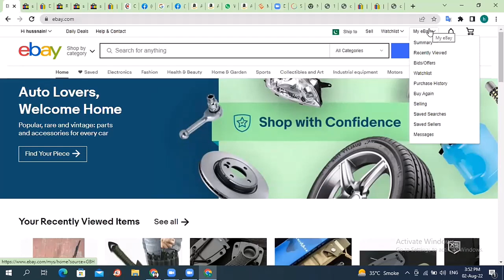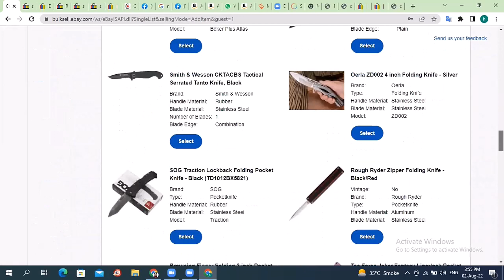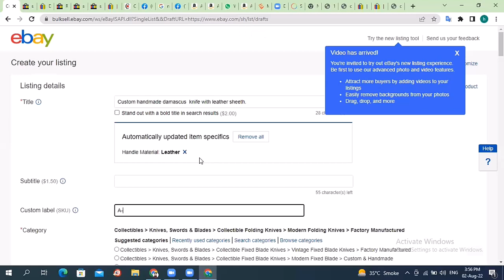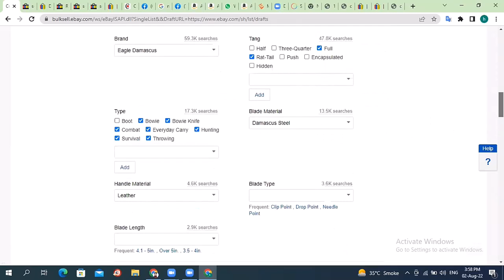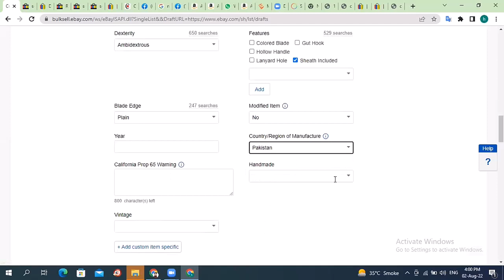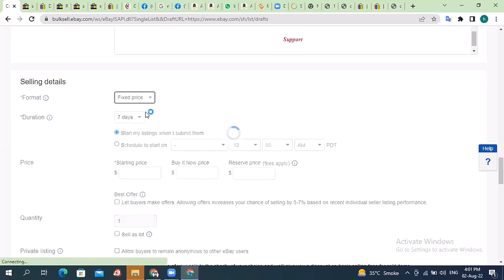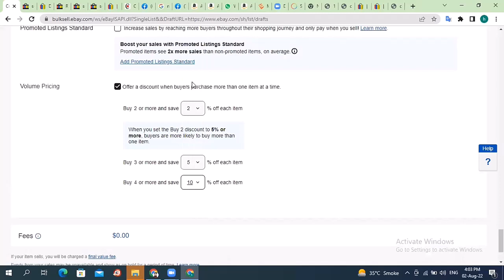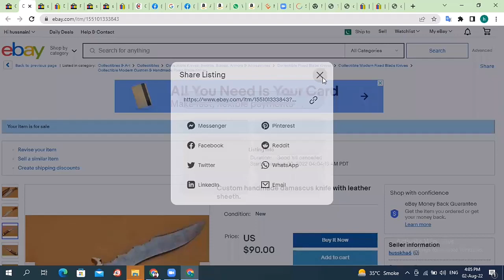How to list an item on eBay: Step by Step Guide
How to list on eBay. Detailed step-by-step tutorial guide for beginners.